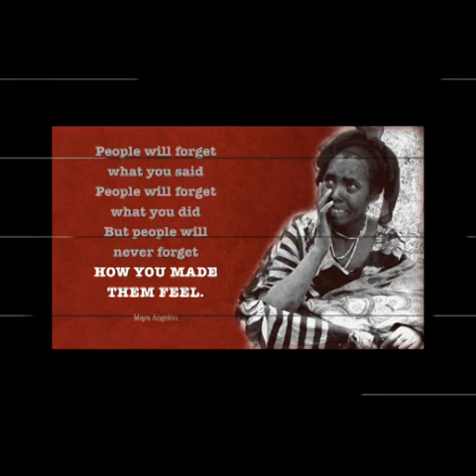Article -39A (निःशुल्क विधिक सहायता) Free legal aid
कौन कौन लोग बिना फीस के कोर्ट में अपील कर सकते हैं?आज इसके बारे में चर्चा करेंगे।